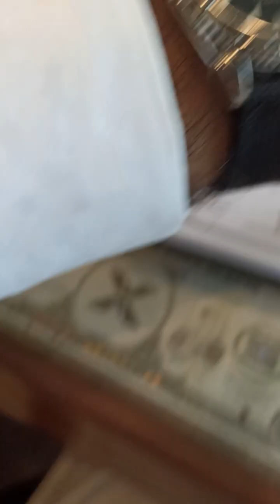Seiko 5 sports Automatic original Japan made subscribe for more watches OR .